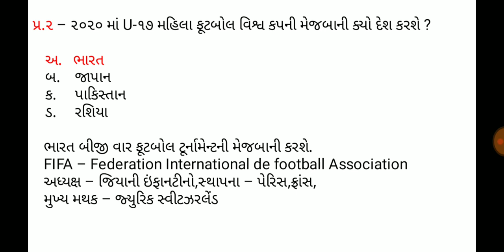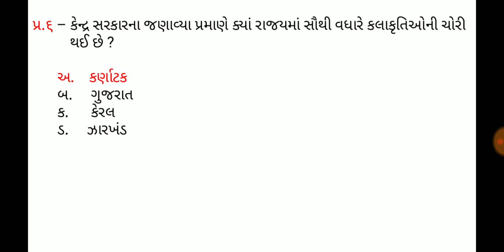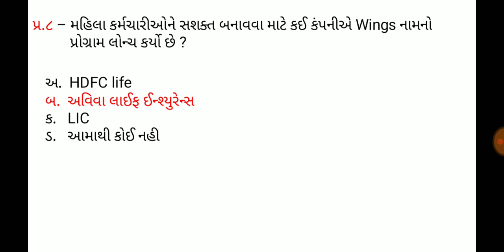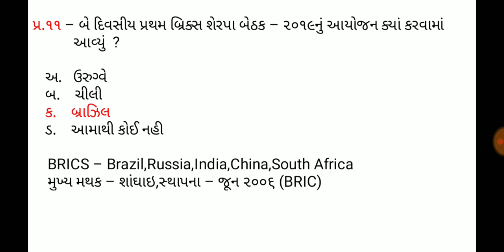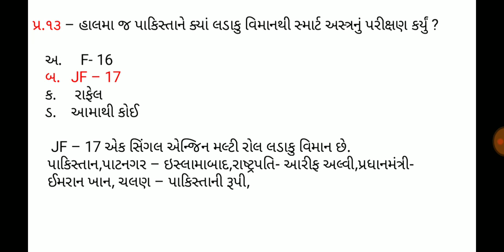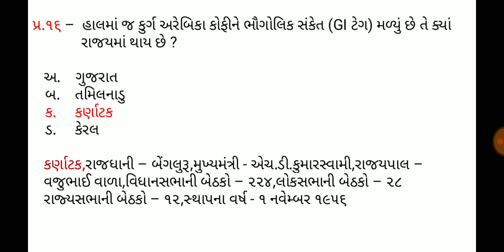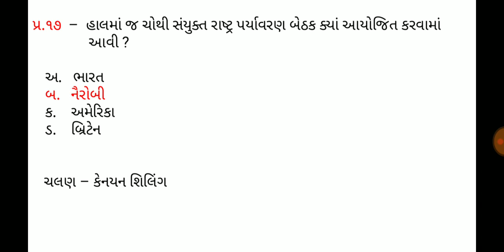Current affaires in gujrati,18 March 2019,ડેઇલી કરંટ અફેર્સ,daily gk in gujrati